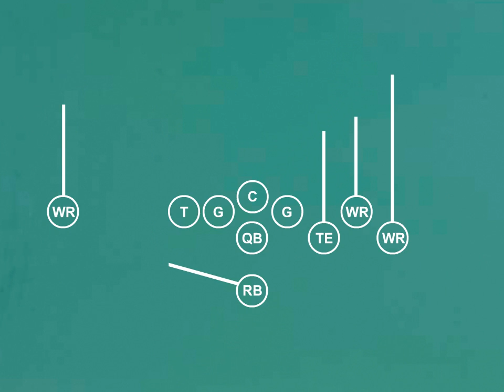TEXAS A&M Univ Junior Visit 2017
Visit Junior Day